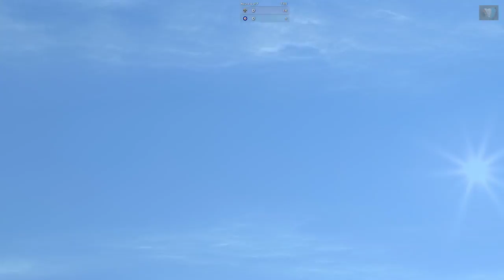US103rd Live: Armentieres 1918 - Thursday Fly-In 31/01/19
Good news, complete stream now!
02:30 Intro/Scoreboard, 56:01 3rd Flight's D7,  1:10:05 DFWs over Ballieul, 1:25:33 Cpt Hunter loses a wing, 1:27:17 Revenge!!, 1:38:28 Talbot/Parsons 2-Seater Tango, 1:37:00 Typical Talbot Landing, 2:21:22 JG1 Above the clouds